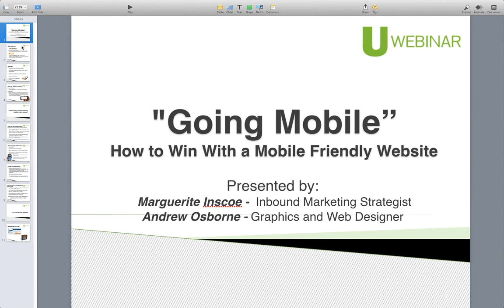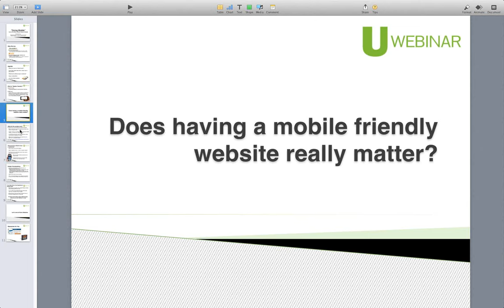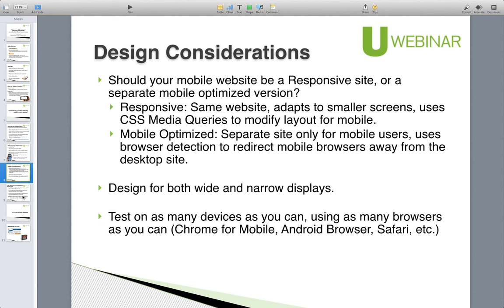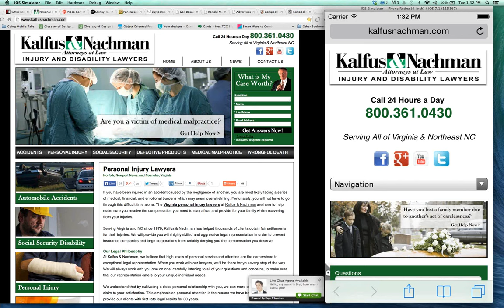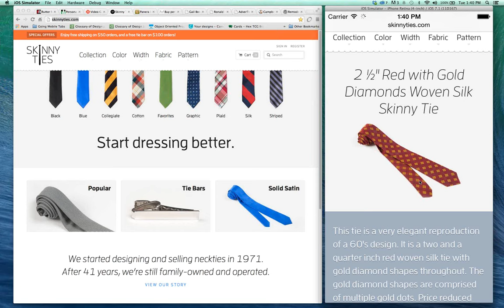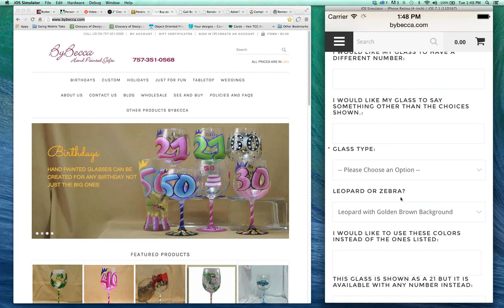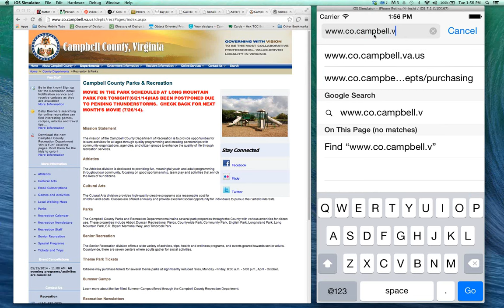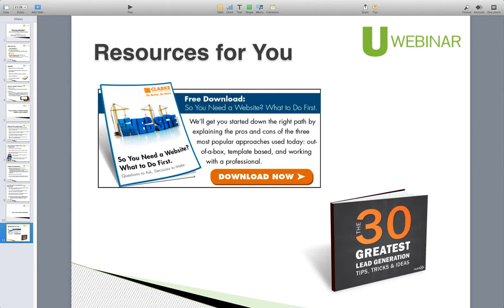UWebinar: How to Win With a Mobile Friendly Website